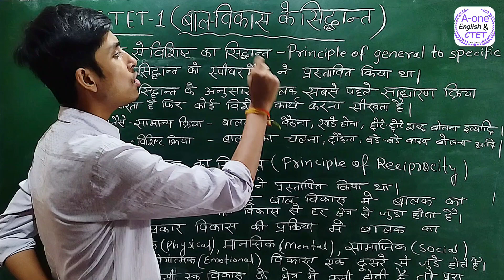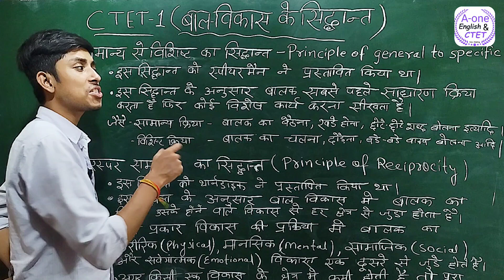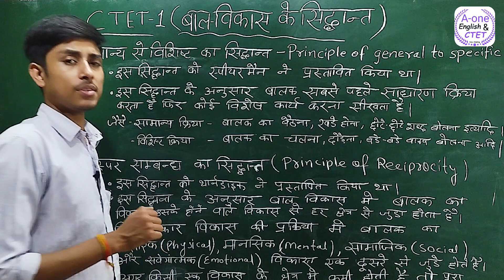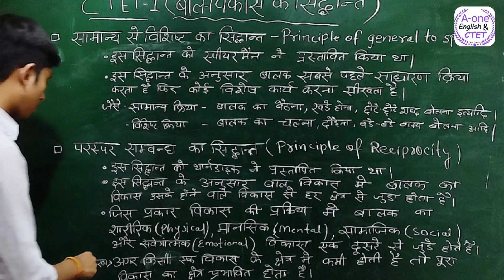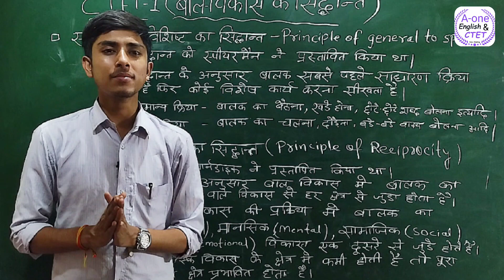CTET | CDP | सामान्य से विशिष्ट का सिद्धांत | परस्पर संबंध का सिद्धांत | ch-2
CDP chpater-2 CTET most important concept

विकास के मुख्य सिद्धांत
एकरूपता का सिद्धांत
परस्पर संबंध का सिद्धांत
समान्य से विशिष्ट का सिद्धांत